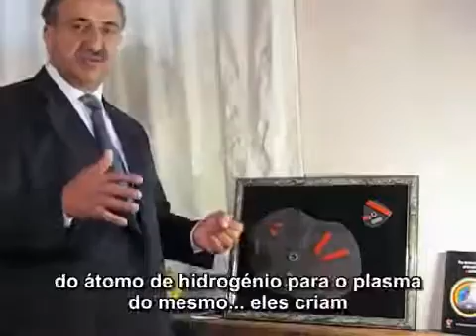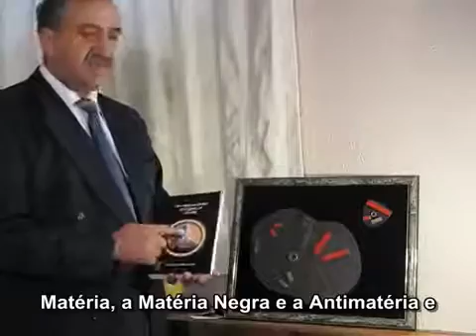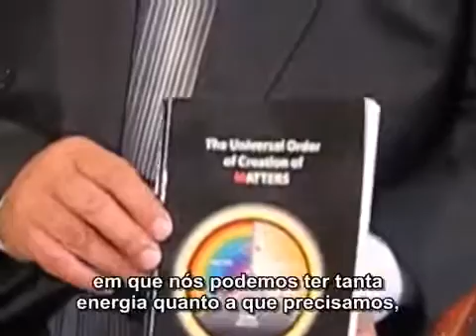Vídeo 5/5 - Voar e Criação da Luz, por M. T. Keshe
Conheça a nova ciência do Plasma, desenvolvida pelo Físico Nuclear Mehran Tavakoli Keshe. Saiba a profundidade desse conhecimento atraves do Ethos da Fundação Keshe

Saiba mais!  👇

Site criado por Buscadores de Conhecimento da Fundação Keshe, para apresentar como fazer o Copo da Vida.

Grupo Telegram Oficial do Brasil
Keshe Brasil Corona Team

Grupo Telegram
Ponto de Ajuda Copo da Vida

Grupo Telegram
Keshe One World Family

***👆 Facebook e Instagram - @KesheBrasilCommunity - Criados por Buscadores de Conhecimento da Comunidade Brasileira***